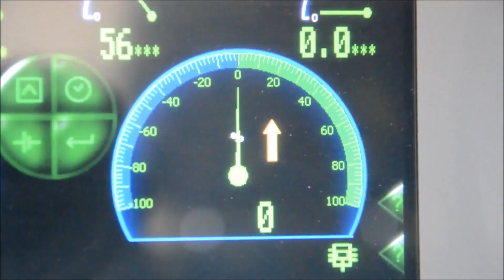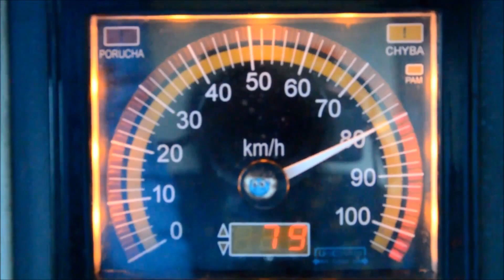Kouzlo železnic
Dvě stříbrné stužky kolejnic...koridorové tratě, po kterých létají vlaky s větrem o závod, ale i romantické lokálky, na kterých jezdí malé motoráčky. Hřmění dieselových motorů, bzučení několika tisíc voltů v eletrických lokomotivách, ale i samotní lidé kolem dráhy.
Zkrátka - Kouzlo železnic...

Ve filmu je použita následující hudba:
Hans Zimmer - Lost But Won
Audiomachine - Hope And Glory
Audiomachine - Big Glory

Děkuji všem, kteří se podíleli na tvorbě tohoto filmu, i třeba malou radou, či námětem!